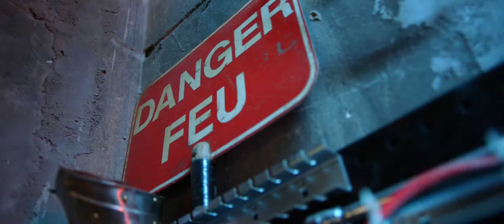CFMOTO 700CL X SPORT 4